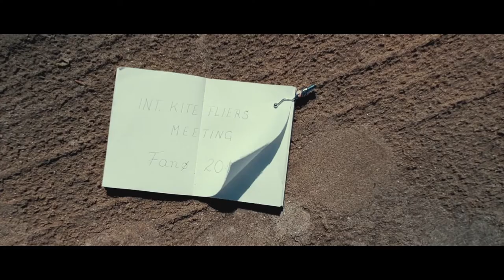INT. KITE FLIERS MEETING FANØ 2018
A montage of the "INT. KITE FLIERS MEETING FANØ 2018". Filmed & edited by Dustin Redlich.